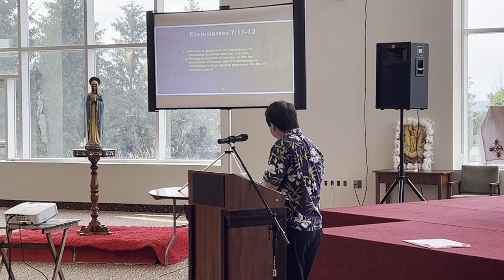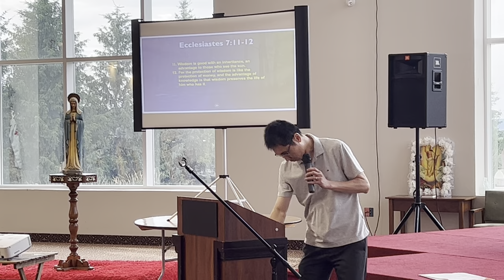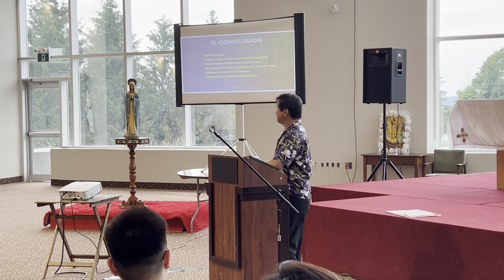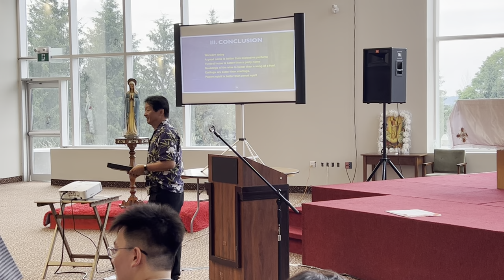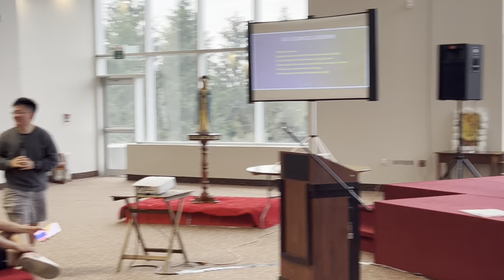Retreat2023 - Session 1: The 5 Better Wisdoms